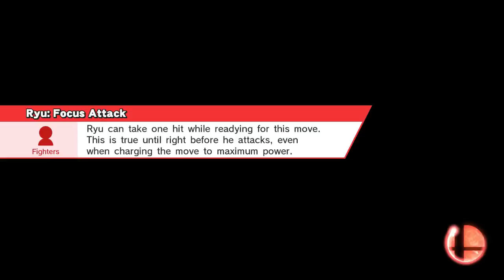DaveSmile vs. John8apie but there's too much to say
Shiek vs. Ryu, but it's all sped up with the game audio still there except for certain situations, most notably when John8apie uses true shoryuken where it is 75% speed, then it's Sheik vs. DK and Shiek vs. Ike but only parts I felt like were watchworthy and there's text onscreen in certain parts